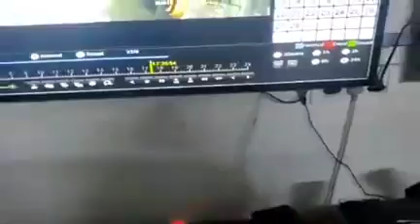असदुद्दीन ओवैसी पर हुए हमले का CCTV फूटेज! उत्तर प्रदेश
CCTV visual clearly shows shooter who fired at Asaduddin Owaisi convoy near Meerut